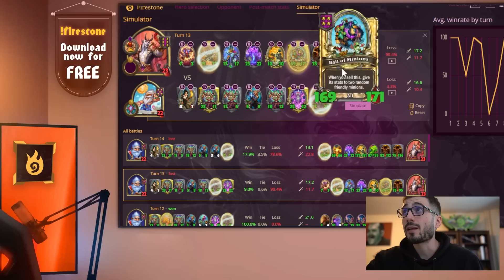Dr. Boombox No Recoil Rambo Comp | Rdu Hearthstone Battlegrounds